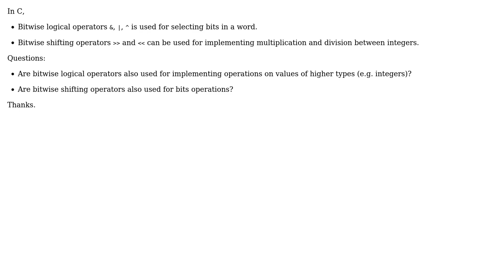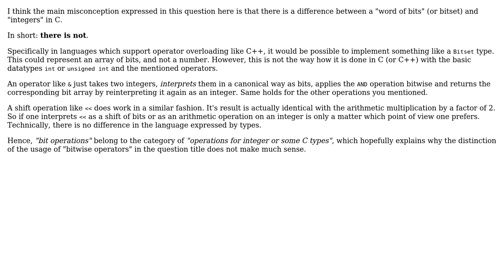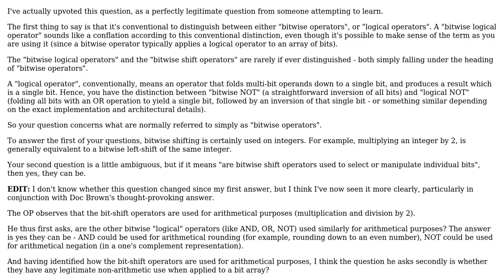Are bitwise operators in C used both for bit operations and for operations for integer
Software Engineering: Are bitwise operators in C used both for bit operations and for operations for integer or some C types?

With thanks & praise to God, and with thanks to the many people who have made this project possible! | Content (except music & images) licensed under CC BY-SA | Music | Images & others | With thanks to user Tim user Steve user Doc Brown and the Stack Exchange Network Trademarks are property of their respective owners. You are responsible for your own actions.